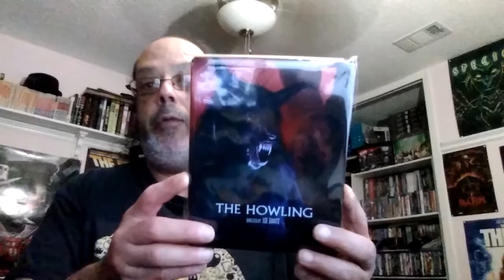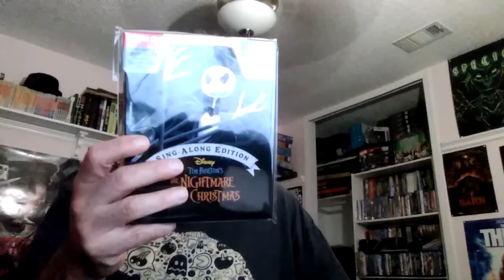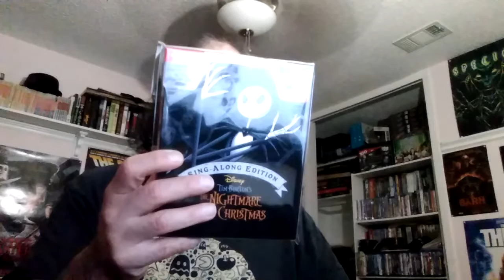Small Blu Ray Haul for September 5th, 2018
Only three movies, but my "fun money" has been low because of several Pre orders that I already paid for. So a few slow weeks for me. No biggie.

And here is the link for PopUpPack..

If you are feeling generous or just feel like helping a fella out, you can contribute to my Patreon page which will help me to keep putting out these videos for you and possibly get you nifty physical (blu rays, dvds, etc.) rewards via giveaways and such.